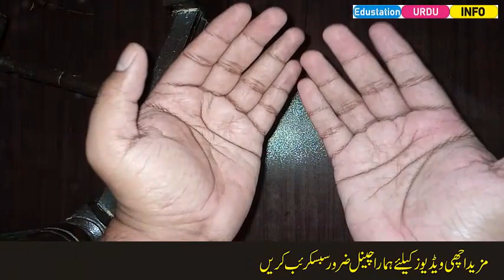Najaiz Mohabbat ka sifli amal-Mohabbat ka sifli wazifa-Mohabbat ka shaitani wazifa-Spell- Edustation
Najaiz Mohabbat ka sifli amal-Mohabbat ka sifli wazifa-Mohabbat ka shaitani wazifa-Spell- Edustation Urdu Info

Is video me mohababt ka sifli aur shatinai amal sahre kia gya hai or ye mohabbat ka aisa shaitani or sifli amal  hai jis ko agar ap aik dafa kar lete hain to koi bhi larki ho ya anuty ya phir shadi shuda aurat wo  ap ki mohababt me grifatar ho jaey gi.